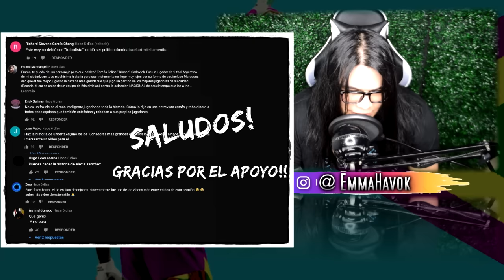Era PORTERO y DELANTERO al mismo TIEMPO | JORGE CAMPOS HISTORIA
La impactante historia del Portero que se convertía en delantero al mismo tiempo para marcar Goles, Jorge Campos: el arquero de Mexico con mas goles de la Historia.